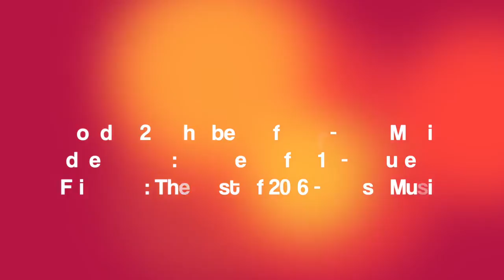This week on Feel The Sound...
Ey Bros!
This week...
Monday 26: The best of 2016 - Trap Music
Wednesday 28: The best of 2016 - Future Bass
Friday 30: The best of 2016 - House Music

Hello! It is the first time you visit me? I'm from Spain and I called Feel The Sound. Welcome to my music channel. Normally I upload Deep House, you can find in the "Best Deep House Mix" series, but I also like upload House, EDM, Lounge, Chill Out, Trap ... in fact I have fixed a series that covers all genres called "Best Music Mix Series". I hope you like it! ^^

In addition I also like watching videos, especially Oh My Deep, DeepMixNation, MrDeepSense, Miranda Music, DjRegard, Dj Drop G, Spectrum Mixes, Mix Nation, Magic NCS, MrRevillz, Stay See... in my opinion are the best and I am sure you will enjoy so much! :)